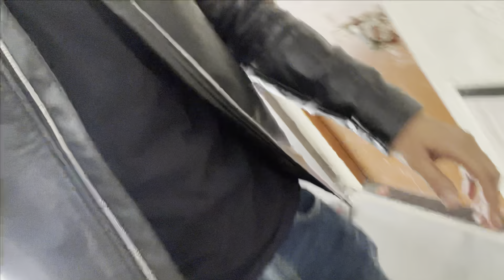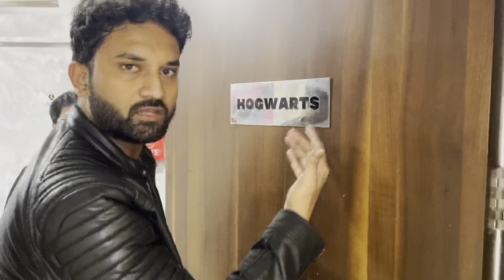Vlog 34 | Visit to S8UL Gaming house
JUST TAKE IT AS FUN AND ENJOY IT

[📢Important Alert] Hello Guys ! Apka Steam Par Welcome Hai. Ap Sabhi Logo Se Ek Request Hai Jabhi Aap Stream Par Aao 5:00 Mints Tak Steam Ko Jarur Watch Kare. Apke Support Ki Bahut Jaruta Hai.Or Like Bhi kare Apke Ek Like Se Hume Bahot Motivation Milta Hai Please Friends. Steam Pe Aane Ke Liye Aapka Dil Se ❤️ Shukriya 🙏
★★ MOBILE DEVICE ★★ ➤ Iphone 12Pro Max  ➤ Ram/Storage : 8GB + 128GB ★★
BGMI ID ★★ ➤